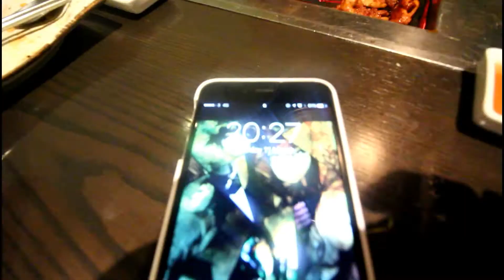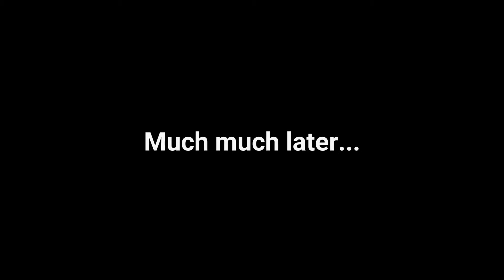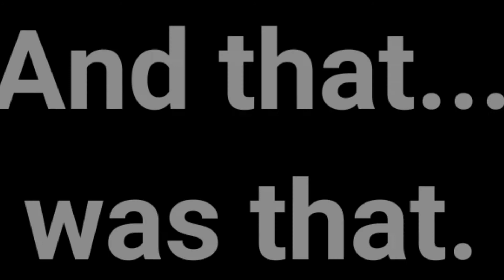KOREAN BBQ BUFFET!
langsta and friends head to Kalbi, London for Korean BBQ buffet!